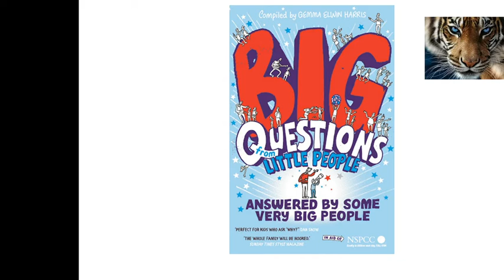The Nowhere Emporium - Chapter 9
I put the wrong background picture up for this one - there is a long pause in the middle when I realise and change it :)